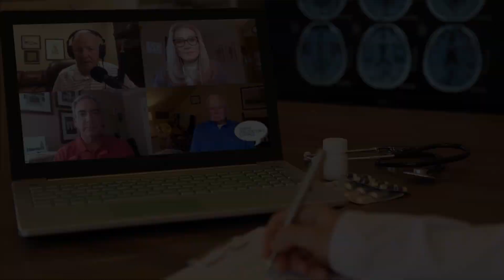The Rise of the Nurse Practitioner and Physician Assistant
How did the concept of nurse practitioner start? The panel discusses the history of the occupation to from creation to where it is today.

Niran S. Al-Agba, MD is a primary care physician and the co-author of Patients at Risk: The Rise of the Nurse Practitioner and Physician Assistant in Health Care” (Universal Publishers 2020). She began working in her father’s medical office on Saturdays when she was 9 and has done every job in a medical office that there is including receptionist, medical assistant, janitor, and all the way to physician owner. After graduating from Michigan State University with a BS in Lyman Briggs Physiology and History of Health and Humanities, she attended University of Washington School of Medicine, graduating in 1999. She completed internship and residency at Denver Children's Hospital/University of Colorado SOM and returned home to work in her father’s practice in 2001 for a few months and then permanently in 2002.

Rebekah Bernard, MD is a Family Physician and the co-author of Patients at Risk: The Rise of the Nurse Practitioner and Physician Assistant in Health Care” (Universal Publishers 2020). She is a national speaker on the topic of physician wellness and practice management.  Dr. Bernard also writes a regular blog for Medical Economics and is a frequent contributor to KevinMD and other health publications.